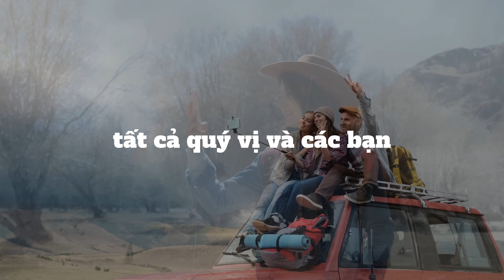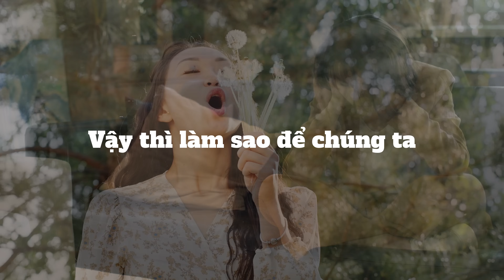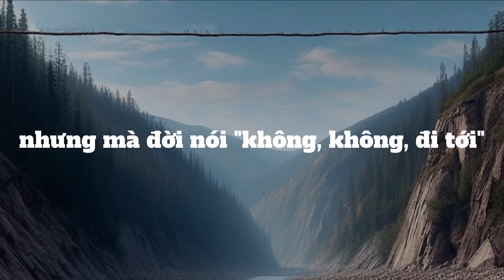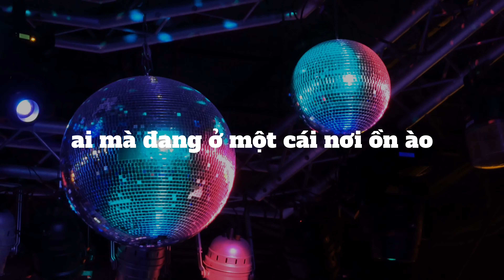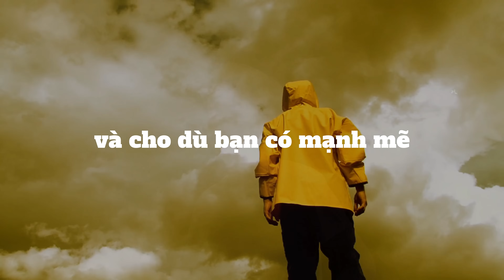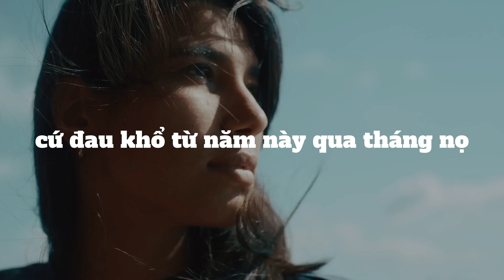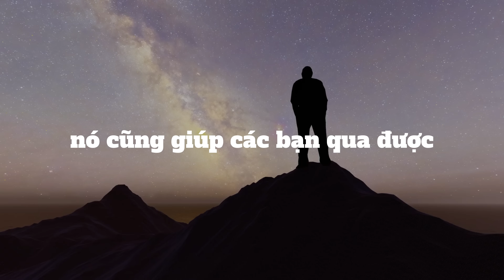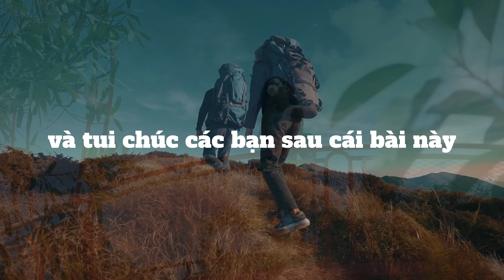Hiểu điều này, mọi “VẾT THƯƠNG LÒNG” trở nên NHẸ TÊNH - Tri Kỷ Cảm Xúc Web5ngay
Xin mến chào, xin kính chào, xin thân thương chào tất cả quý vị và các bạn, chào mừng tất cả bà con cô bác đã quay trở lại với chương trình quen thuộc của tất cả chúng ta: Chương trình Tri Kỷ Cảm Xúc phiên bản video được phát sóng hàng tuần trên kênh youtube của Web5ngay tối thứ 3 vào lúc 19h.
Tác hại của những vết thương lòng hay còn gọi là tổn thương tâm lý là không thể phủ nhận và ảnh hưởng đến rất nhiều khía cạnh của cuộc sống. Những vết thương này  có thể dẫn đến sự suy giảm về tinh thần, tăng cường cảm giác cô đơn, lo sợ, và mất niềm tin vào bản thân. Những vết thương, những tổn thương tâm lý này nếu không được chữa trị dứt khoát thì chúng có thể theo chúng ta suốt đời và kèm theo là những hệ lụy của nó.
Trong bài hôm nay tui muốn dành cho những người đã và đang bị tổn thương tâm lý, những người muốn vượt qua những tổn thương này nhưng chưa tìm ra phương pháp nào. Làm sao để chữa trị những tổn thương tâm lý này, làm sao để chữa lành những vết thương lòng này?
Dựa trên những kinh nghiệm, trải nghiệm và đúc kết của tui, mong muốn như cái tiêu đề tui đặt: “Hiểu điều này mọi vết thương lòng trở nên nhẹ tênh”
Nào mình cùng vào bài nhé: